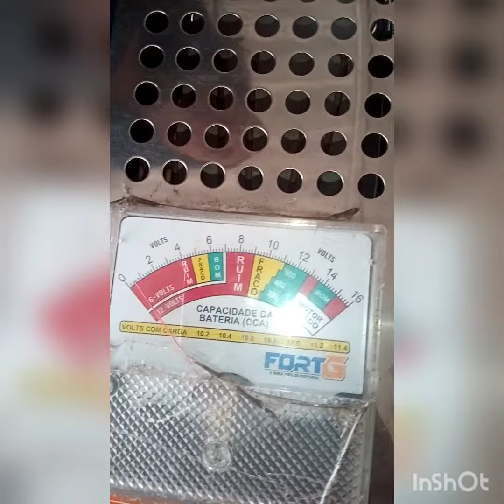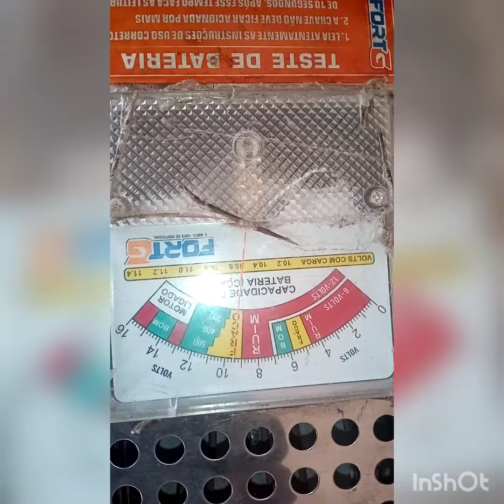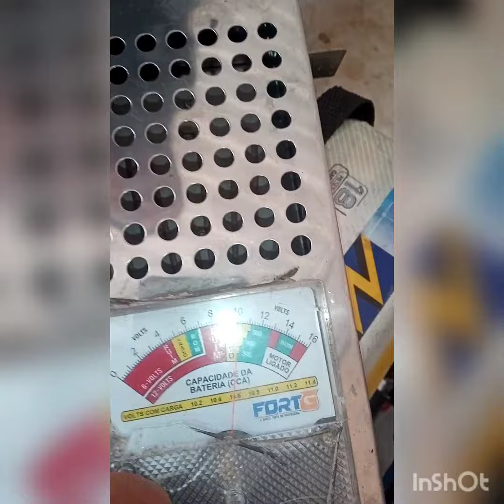Teste de bateria automotiva .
Teste com multímetro as vezes aparece abaixo de 12 v . isso significa que a bateria esta descarreganda ou quebrada . O multímetro não é tão precioso igual esse outro aparelho que simula uma partida .Essa luz verde nem sempre consegue indicar muita coisa !!